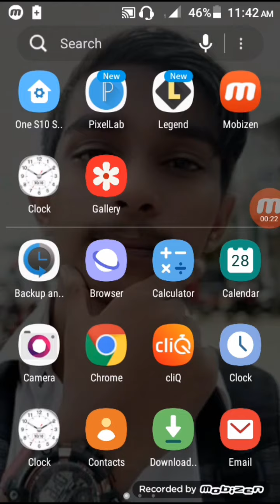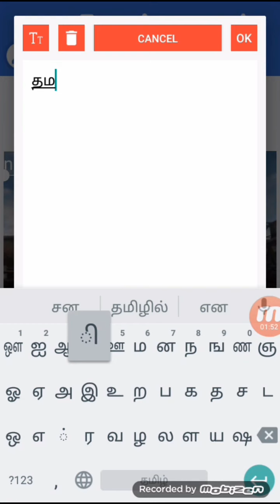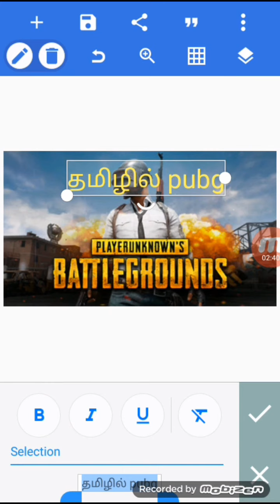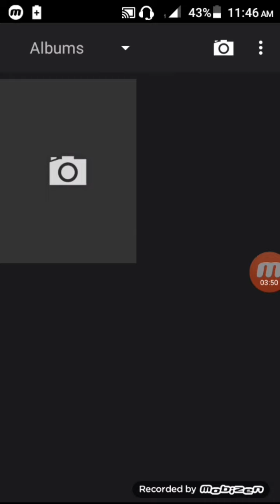வெறித்தனமான THUMBNAIL வேணுமா?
app link:

tech tamila சேனல் உலக தமிழ் மக்களுக்காக நமது தமிழ் மொழியில்

நம்ம CHANNEL இல் நீங்கள்

          ***TECH VIDEOS***

1.you TUBE Channel tips
2.you TUBE Channel growth tips
3.editing videos
4.applications reviews
5.games reviews
6.you TUBE new updates
7.upcoming APPS reviews
8.vlog videos

"போன்ற வீடியோக்களை எவ்வித தடையுமின்றி கண்டு மகிழலாம்"

                      (நன்றி)